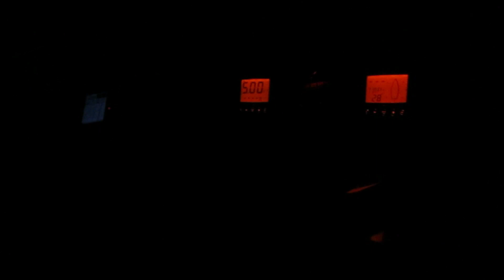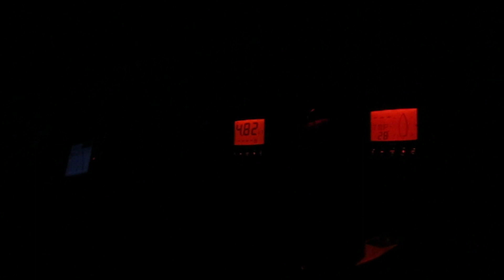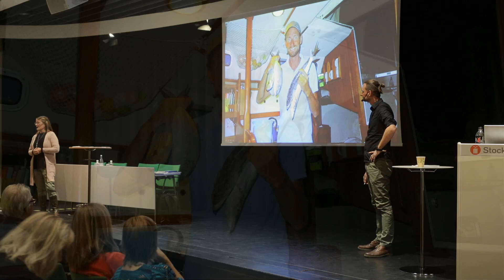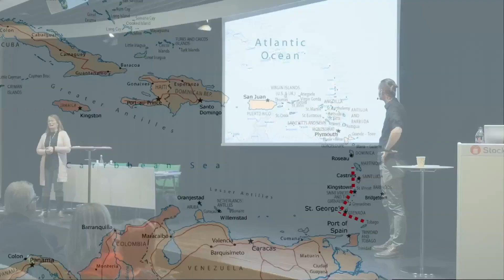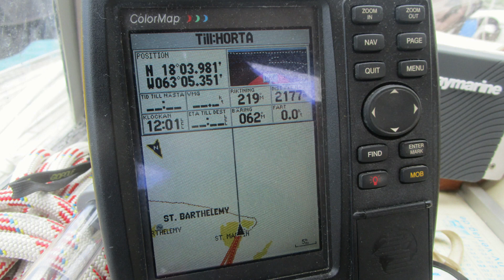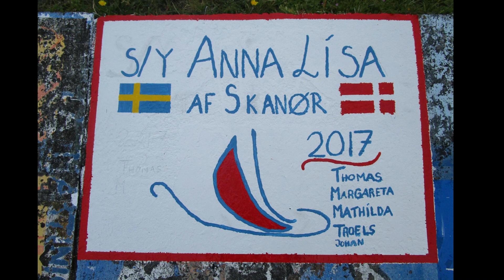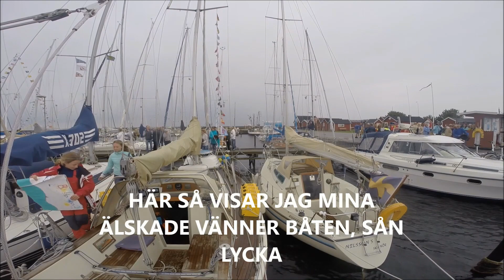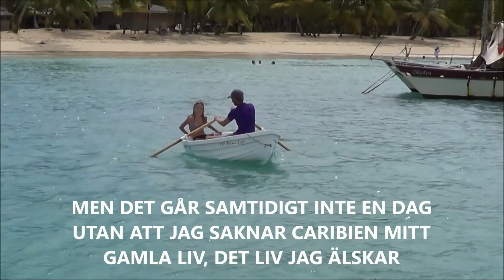Långfärdsseminarium - Ett år utan skor, en familj på äventyr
Ett år utan skor är ett gripande och annorlunda reseföredrag om att hoppa av vardagens race och förvandla vardagen till ett äventyr och ta med sig äventyret hem.
”Vi upplevde många vackra ställen, men det var människorna, vi mötte under resan, som gjorde störst intryck på oss”säger familjen som är känd från tvserien ”Familjer på äventyr” som gick i SVT under våren 2017.
Tidningen På Kryss har följt familjen med en artikelserie och i ett antal korta filmer under fjolåret.